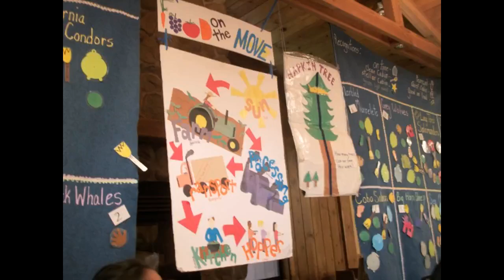i wanna be a banana slug, so frickin bad :)